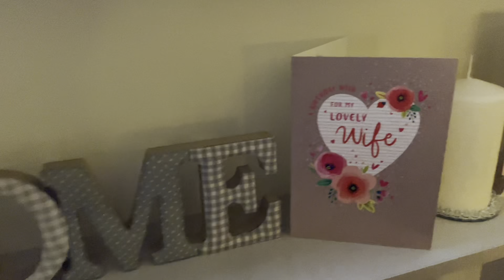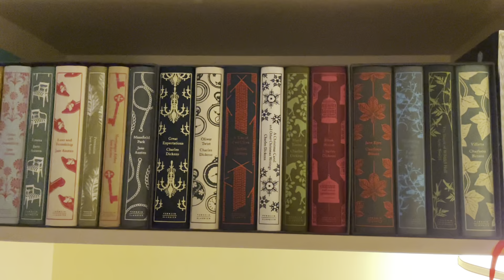Day 11 - Crochet check in - Vlogmas 2020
Behind the scenes of the Wooly Woolverine Podcast. December is my favourite time of year.  Come spend it with me.

Yet another quiet day at home!

Advent Calendars
A Homespun House
Giddy Yarns
Sweet Sparrow Yarn
Lay family yarn advent swap